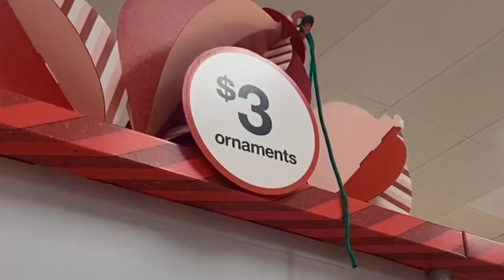The Next Big Thing